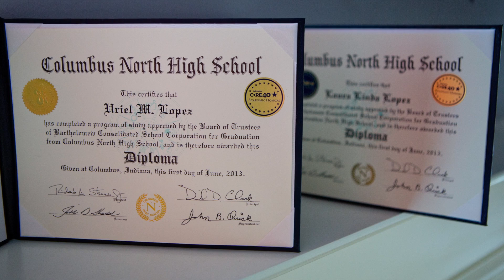Summer Focus web extra 2014 - Uriel Lopez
Student engineer Uriel Lopez, a graduate of the Columbus Signature Academy, is now enrolled in the Purdue Tech Mechanical Engineering Technology program and also works full time as an apprentice draftsman at Cummins Inc. Read more